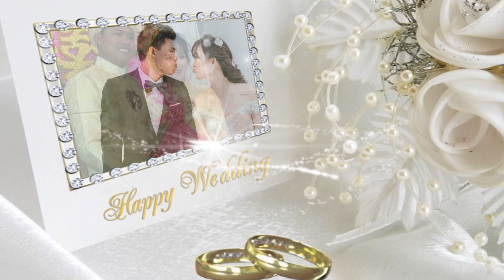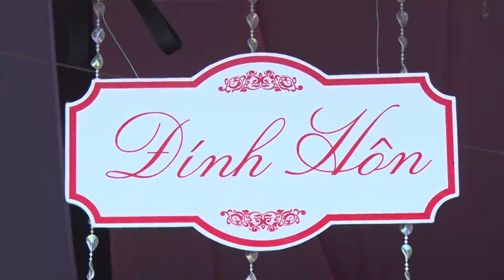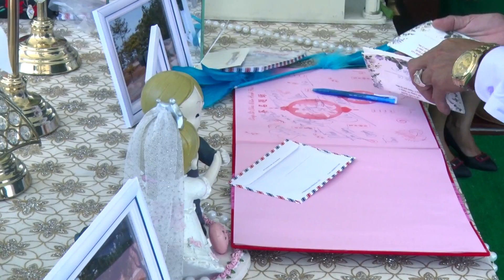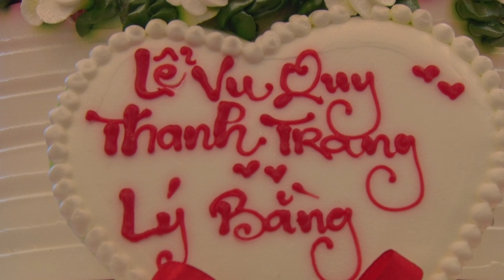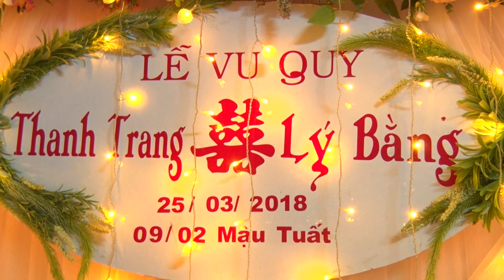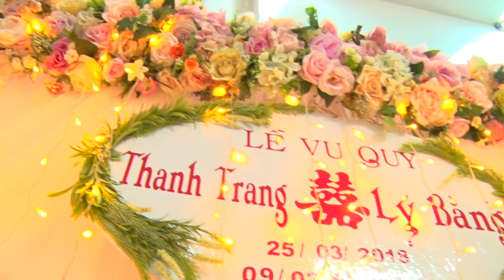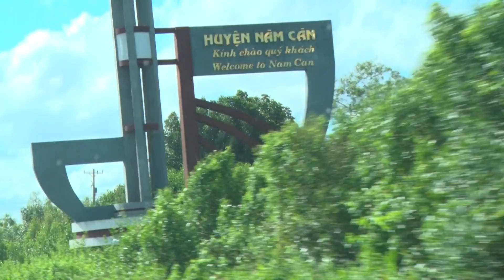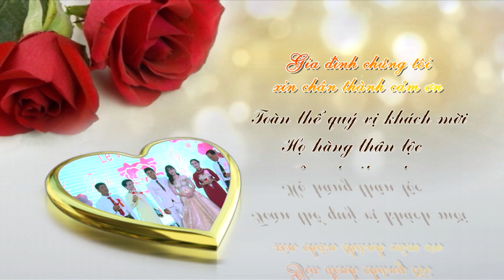Lễ Vu Quy Thanh Trang & Lý Bằng 2018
Long Hoa 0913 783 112